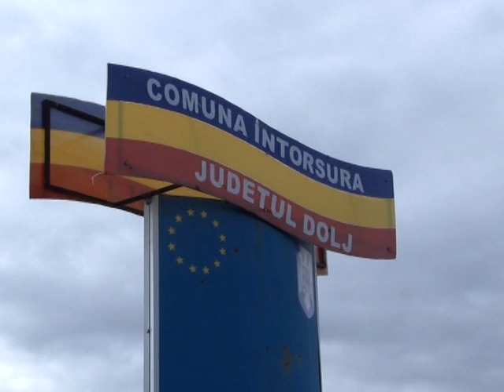Scandal la Intorsura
Război între primăria şi şcoala din Întorsura. Mărul discordiei: un teren care a aparţinut şcolii şi care acum este al primăriei.